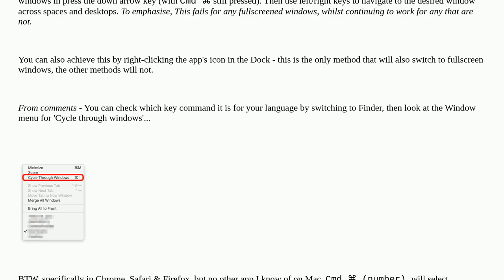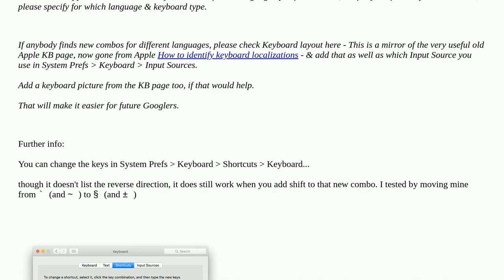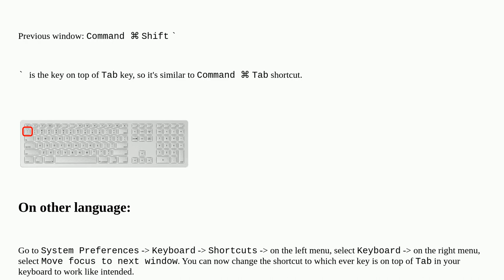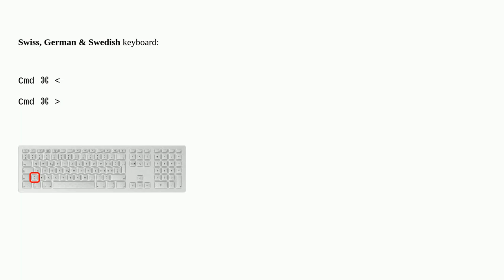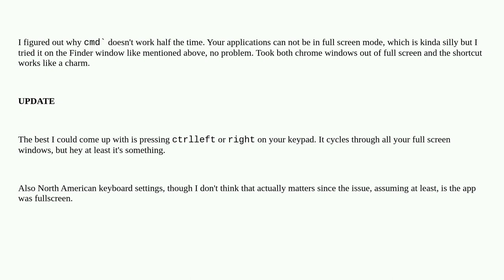Apple: Shortcut for toggling between different windows of same app?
Shortcut for toggling between different windows of same app?

A special thanks goes out to the awesome community

  google-chrome keyboard macos